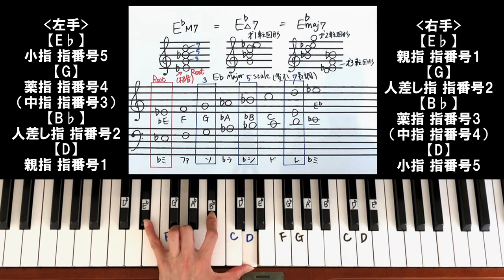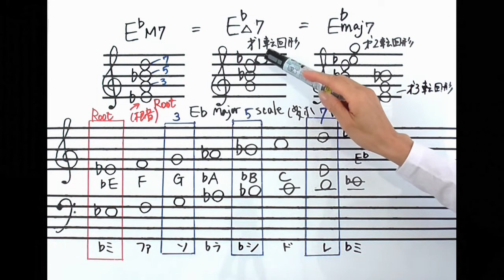【E♭M7】『ジャズコード帳シリーズ 15日間プログラム -メジャーセブンス編-』- ジャズ ピアノ レッスン - 121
15日間を通して黒鍵の上に構成されるセブンスコード、1コードずつ解説しています。　【今回は『 Day2.E♭M7 』について】　　ジャズコードを習得して頂き、これからのジャズ学習にお役立てくださいね。

※毎日、20時更新致します。

【YouTube配信内容】
即興やジャズって難しいイメージ持っていませんか？ちょっとしたコツで、ピアノの世界が広がるかも知れません。即興、ジャズに少しでも興味をお持ちの方にオススメ動画となっております。

【このチャンネルで目指すこと】
1.ジャズピアノを身近に感じてもらう事
2.ジャズピアノは『楽しい！！』と感じてもらう事
3.ジャズピアノを『弾いてみたい！！』と思ってもらう事

【自己紹介】
兵庫県出身
ピアノ教室を運営させてもらっております。

三男一女の4児の母をさせてもらっております。
(長女、長男、双子の次男、三男)

■バロック音楽 専攻(大学時代)
■元小学校 音楽教師

【経験】
JAZZ好きな両親の影響で、4歳からピアノを始める。結婚後、アメリカで即興とジャズを学ぶ。帰国後、即興とジャズを生かしたリトミック教室を開く。

【体験談】
ジャズとなると。。。
ピアノ経験者でも、つまずきやすく、やめる人が多いとよく耳にします。実は、私もその1人でした。アメリカ在住の際、恩師に出逢い、ジャズに対する考え方が、180度変わり、今となっては、ジャズ音楽を弾く事も、聴く事も『癒し』となっております。その時に受講したレッスン内容、考え方を初心者目線でアレンジした動画をアップしております。